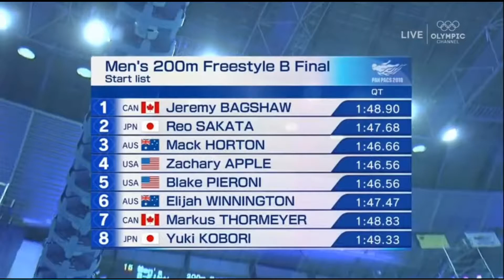Блэйк Пьерони наказал Закари Эпла за расхлябанный финиш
2018 Pan Pacific Swimming Championships
Мужчины - 200 м Вольный стиль
1. Блэйк Пьерони - 1.46.68
2. Закари Эпл - 1.46.78
3. Мак Хортон - 1.47.90
4. Элая Виннингтон - 1.48.04
5. Маркус Тормайер - 1.48.23
6. Джереми Бегшоу - 1.48.88
7. Рео Саката - 1.48.94
8. Юки Кобори - 1.49.32